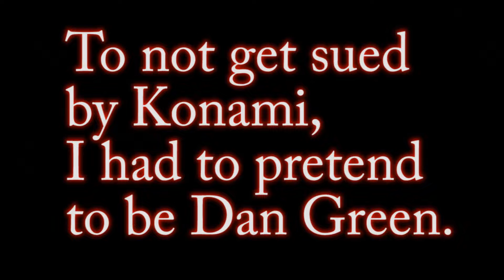Dragon's Prophet - Finishing the Laedis 102 Hero set!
Thanks Systematic :)

Finally, my 102 set is complete! The weapon was the most grief, requiring an absurd amount of napolite and crafting professions. I never thought this possible, but now it's done.